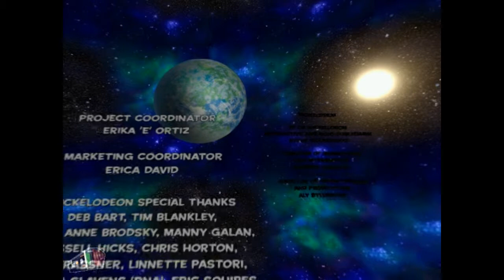Jimmy Neutron Movie Game: FINALE!!!!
My god, what an experience, i mean move over the last of us and mother 3, THIS has to be the most developed, epic story with the most rewarding pay off in a game i have ever seen! 10/10!!!